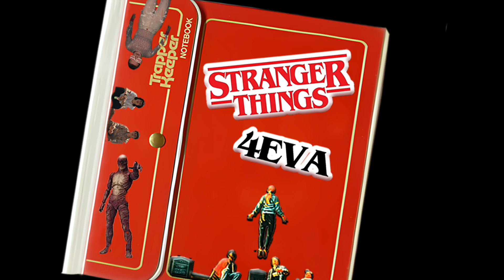Stranger Things 4EVA : The Hellfire Club – Part V | Stranger Danger - A Video Podcast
Good Monday Morning, Stranger Friends! Welcome back to STRANGER THINGS 4EVA!!! In this one we cover 5 minutes with some of our longtime friends and 5 minutes with some new friends. I also read a comment sent in from a long time listener and I touch ever so lightly (hate spoilers) on an article that came out recently.

Stay Stranger My Friends!